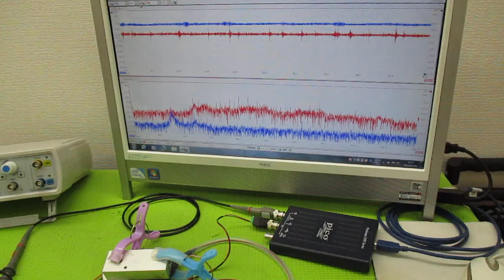超音波伝搬現象の分類